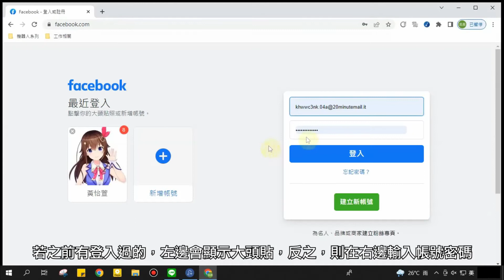開啟瀏覽器登入 Facebook 網站 FBFRIEND - Facebook 自動加好友機器人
[臉書行銷] 開啟瀏覽器登入 Facebook 網站 FBFRIEND

有感於在 Facebook 裡擁有眾多朋友，每次要一筆一筆加好友，手指頭會非常痠。因此，懶惰的我們利用閒暇時間，開發了 Facebook 自動加好友機器人(FBFRIEND)，讓閒置中的電腦（像是晚上睡覺時）可以代為自動加好友。

身為網路鄉民之一員，我們秉持著自由開放與互助分享的精神，將這套軟體免費授權給大家使用。軟體內會出現我們朋友的廣告，點一下就可以開始使用 Facebook 自動加好友機器人軟體了。